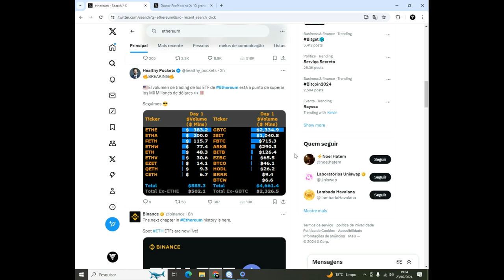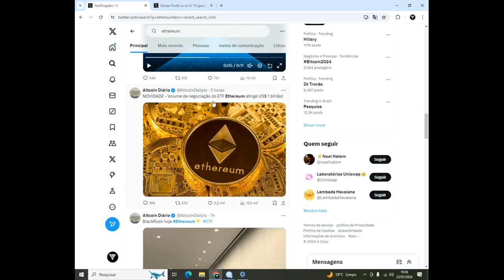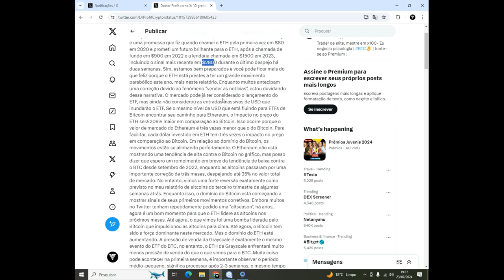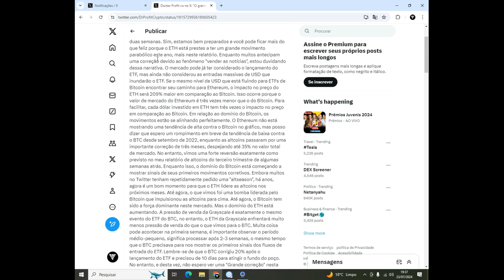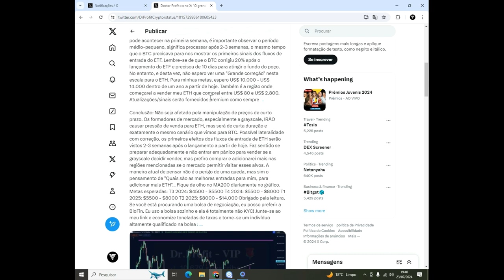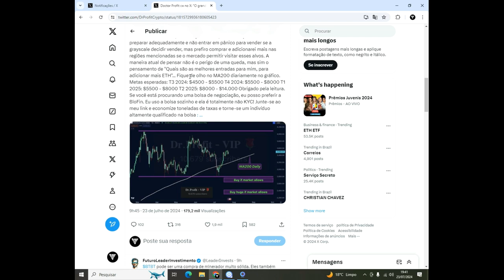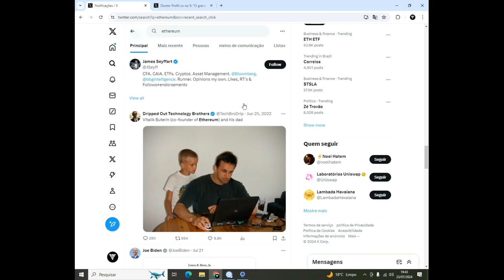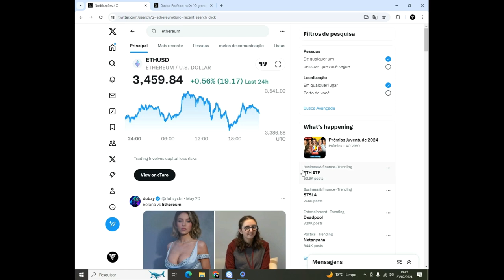ETHEREUM ETF SPOT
O grande relatório do ETF $ETH Tudo o que você precisa saber: A partir de hoje, todos os olhos estão voltados para o touro brilhante $ETH . Algo e uma promessa que fiz quando chamei o ETH pela primeira vez em $80 em 2020 e prometi um futuro brilhante para o ETH, após a chamada de fundo em $900 em 2022 e a lendária chamada em $1500 em 2023, incluindo o sinal mais recente em $2800 durante o último despejo há duas semanas. Sim, estamos bem preparados e você pode ficar mais do que feliz porque o ETH está prestes a ter um grande movimento parabólico este ano, mais neste relatório. Enquanto muitos antecipam uma correção devido ao fenômeno "vender as notícias", estou duvidando dessa narrativa. O mercado pode já ter considerado o lançamento do ETF, mas ainda não considerou as entradas massivas de USD que inundarão o ETF. Se o mesmo nível de USD que está fluindo para ETFs de Bitcoin encontrar seu caminho para Ethereum, o impacto no preço do ETH será 209% maior em comparação ao Bitcoin. Isso ocorre porque o valor de mercado do Ethereum é três vezes menor que o do Bitcoin. Para facilitar, cada dólar investido em ETH tem três vezes o impacto no preço em comparação ao Bitcoin. Em relação ao domínio do Bitcoin, os movimentos estão se alinhando perfeitamente. O Ethereum não está mostrando uma tendência de alta contra o Bitcoin no gráfico, mas posso dizer que espero um rompimento em breve da tendência de baixa contra o BTC desde setembro de 2022, enquanto as altcoins passaram por uma importante correção de três meses, despejando até 35% no valor total de mercado. No entanto, vimos uma forte reversão exatamente como previsto no meu relatório de altcoins do terceiro trimestre de algumas semanas atrás. Enquanto isso, o domínio do Bitcoin está começando a mostrar sinais de seus primeiros movimentos corretivos. Embora muitos no Twitter tenham repetidamente pedido uma "altseason", há anos, agora é um bom momento para que o ETH lidere as altcoins nos próximos meses. Até agora, o que vimos foi uma bomba liderada pelo Bitcoin que impulsionou as altcoins para cima. Até agora, o Bitcoin tem sido a força dominante neste mercado. Mas o domínio do ETH está aumentando. A pressão de venda da Grayscale é exatamente o mesmo evento do ETF do BTC, no entanto, o ETH da Grayscale enfrentará muito menos pressão de venda do que o que vimos para o BTC. Muita coisa pode acontecer na primeira semana, é importante observar o período médio-pequeno, significa processar após 2-3 semanas, o mesmo tempo que o BTC precisava para nos mostrar os primeiros sinais dos fluxos de entrada do ETF. Lembre-se de que o BTC corrigiu 20% após o lançamento do ETF e precisou de 10 dias para atingir o fundo do poço. No entanto, e desta vez, não espero ver uma "Grande correção" nesta escala para o ETH. Para minhas metas, espero US$ 10.000 - US$ 14.000 dentro de um ano a partir de hoje. Também é a região onde começarei a vender meu ETH que comprei entre US$ 80 e US$ 2.800. Atualizações/sinais serão fornecidos premium como sempre .

Conclusão: Não seja afetado pela manipulação de preços de curto prazo. Os formadores de mercado, especialmente a grayscale, IRÃO causar pressão de venda para ETH, mas será de curta duração e exatamente o mesmo cenário que vimos para BTC. Possível lateralidade com correção, os primeiros efeitos dos fluxos de entrada de ETH serão vistos 2-3 semanas após o lançamento a partir de hoje. Faz sentido se preparar adequadamente e não entrar em pânico para vender se a grayscale decidir vender, mas prefiro comprar e adicionarei mais nas regiões mencionadas se o mercado permitir visitar esses alvos. A maneira atual de pensar não é o perigo de uma queda, mas sim o pensamento de "Quais são as melhores entradas para mim, para adicionar mais ETH"... Fique de olho no MA200 diariamente no gráfico. Metas esperadas: T3 2024: $4500 - $5500 T4 2024: $5500 - $8000 T1 2025: $5500 - $8000 T2 2025: $8000 - $14.000 Obrigado pela leitura.

LUCAS